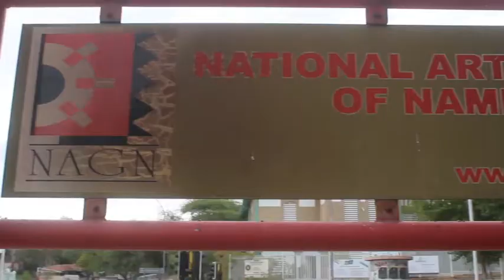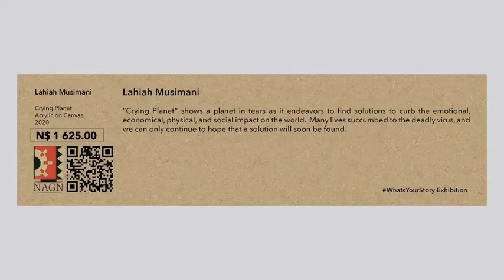Lahiah Musimani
This project consist of 82 artists with a unique take on art. We will document their story and be sure to share what they had to say on the current pandemic and how they were affected.
Everyone has a story, a moment, an experience, a history, an emotion, social activism - it’s time that our Namibian visual artists from all corners of Namibia get an opportunity to share their stories.
As a response to the effects and impact of the Covid-19 global pandemic, we at the National Art Gallery of Namibia bring you a partnership with Visual artists on the whatsyourstory campaign
The partnership will look into providing the artists with the following:
* Honorarium fee
* Supply of Art Material and Framing
* Exhibition in NAGN galleries
* Online exhibition on NAGN website
* Administrative support for site specific interventions
* A public art initiative
* Visual Documentation of creative process